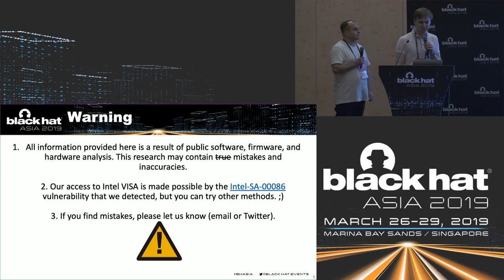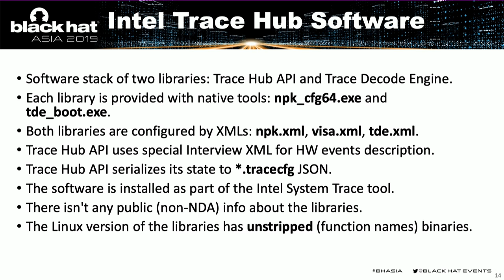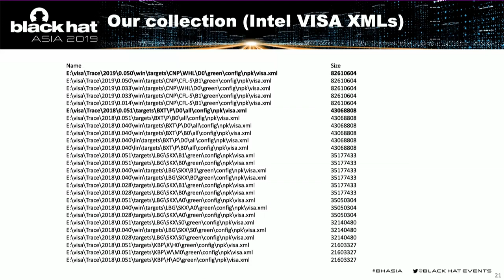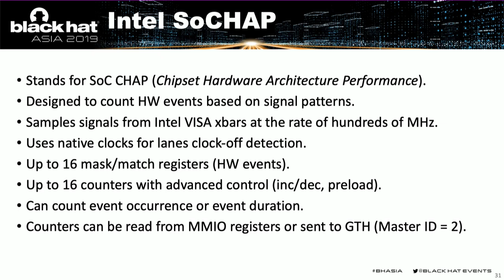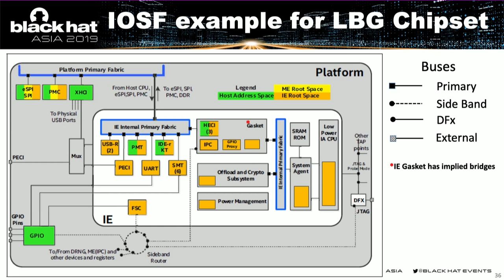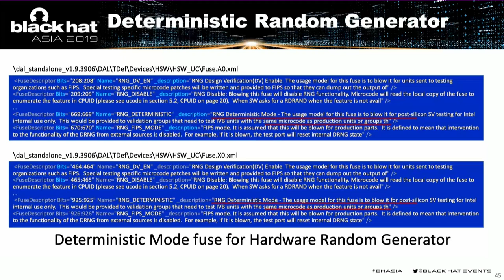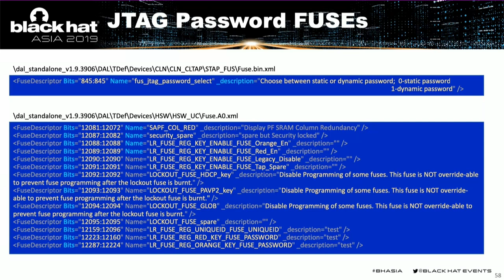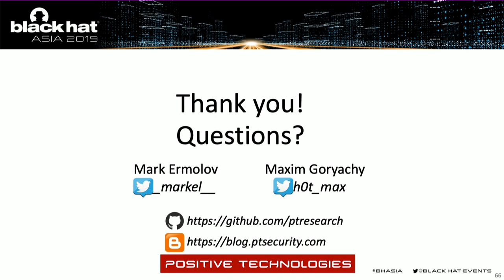Intel VISA: Through the Rabbit Hole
With VISA, we succeeded in partially reconstructing the internal architecture of PCH and, within the chip, discovered dozens of devices that are invisible to the user yet are able to access certain critical data. In our talk, we will demonstrate how to read signals from PCH internal buses (for example, IOSF Primary and Side Band buses and Intel ME Front Side Bus) and other security-sensitive internal devices.

By Maxim Goryachy and Mark Ermolov